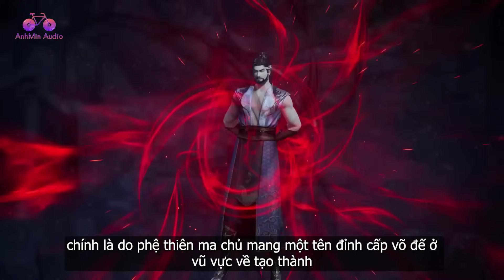EP754 | Khô lâu đà chủ đại chiến với cốt ác ma quân | Võ Thần Chúa Tể